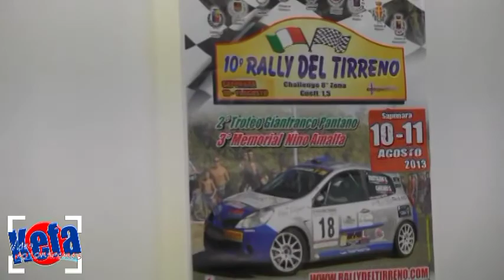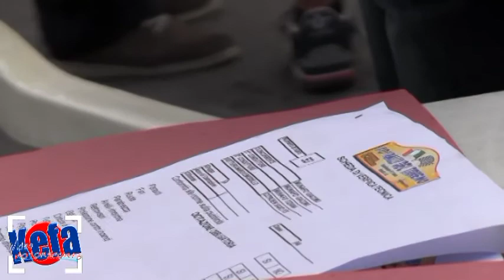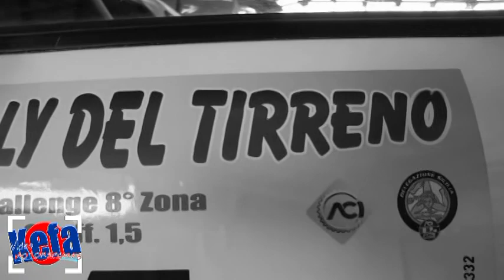10° RALLY DEL TIRRENO © KefaVideoMotorsports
10° RALLY DEL TIRRENO  © KefaVideoMotorsports